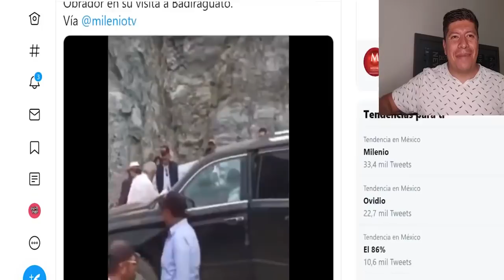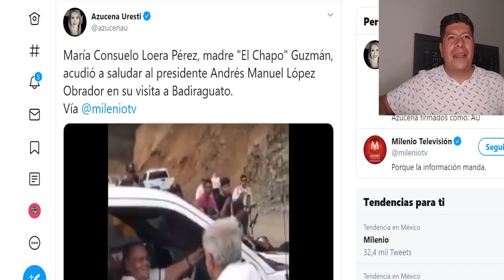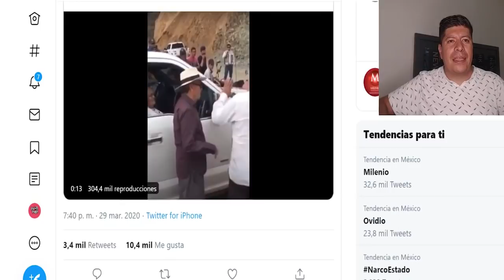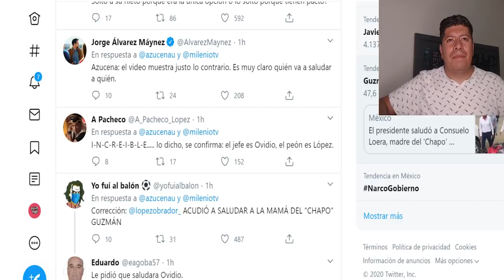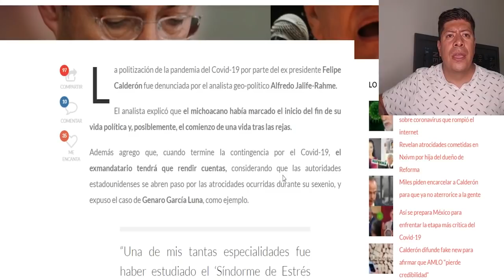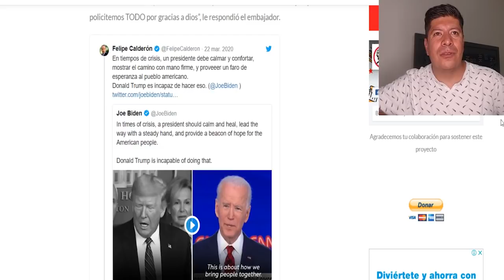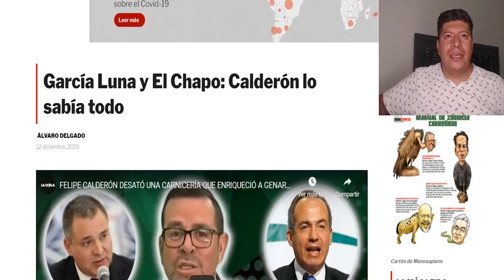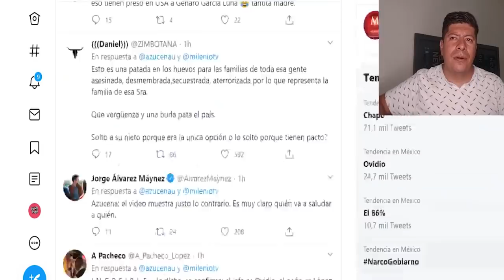AQUÍ ESTÁ EL VÍDEO DONDE AMLO DICE A LA MAMÁ "YA RECIBÍ SU CARTA" LA OPOSICIÓN NO PODRÁ DORMIR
Política Pa´ La Banda // Polo Puga Mx
Director y Productor // Polo Puga
Locución // @polopugamx